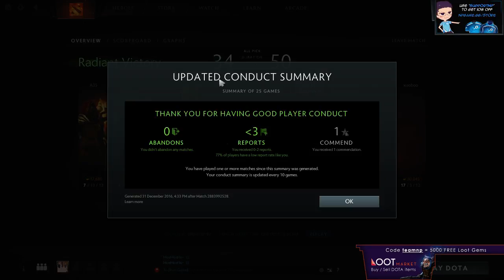Stream from Malaysia from 2016-12-31T03:11:42Z part 23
Original title: Stream from Malaysia
Original description: None